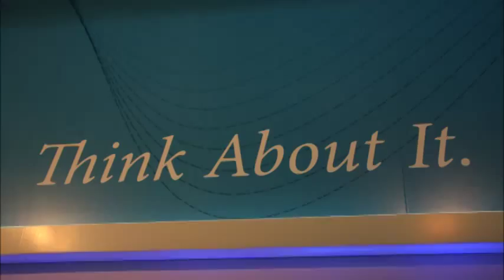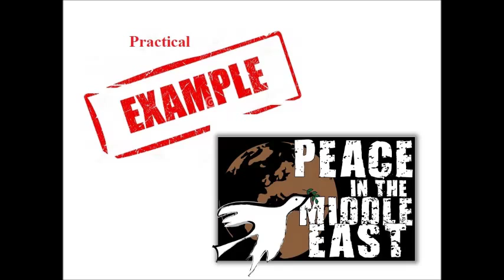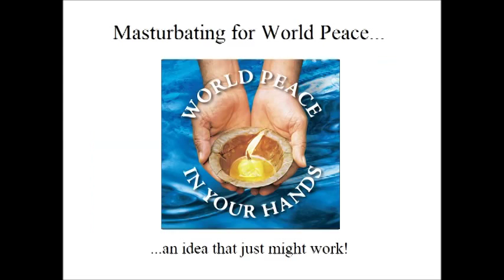Politics and Masturbation: An Indecent Comedic Proposal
This is the third in a series of comedy videos I'm making.  Despite its title, I'd say its rating would be around PG.  Actually, within the larger scheme of things, ownership of anything is completely illusory anyhow.